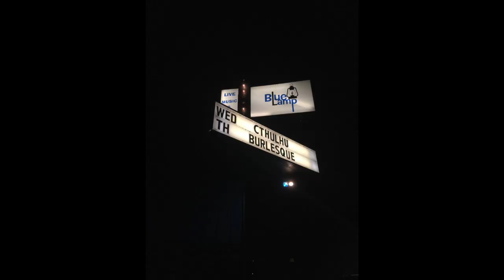Re: The bucket list of 2010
hello! About ten years ago, when I was a wee little being, I was in a pretty bad depression slump and made a bucket list to help me find more joy in life. I recently found it again, along with a video going over it all.

Looking through it, I was amazed at how much I've done on the list now, despite forgetting about it for all these years. So I made this response video!

^^PLEASE NOTE: I do not have access to that account anymore!

They're going on tour very soon, check them out if you're in the area!